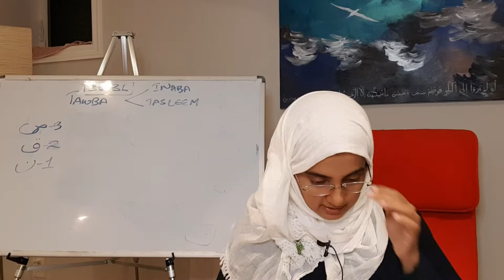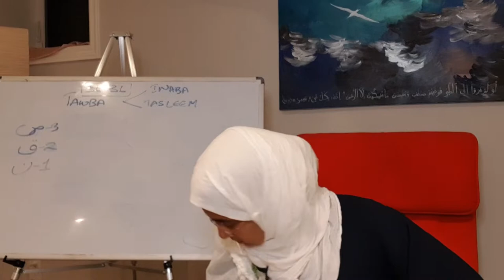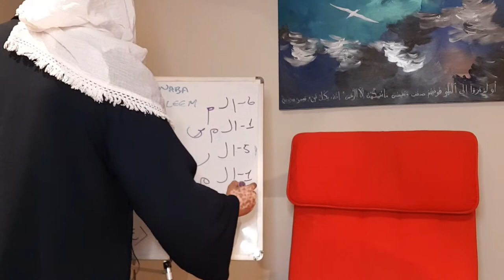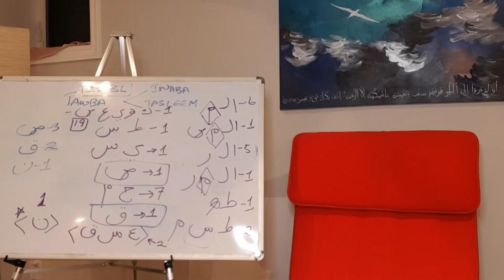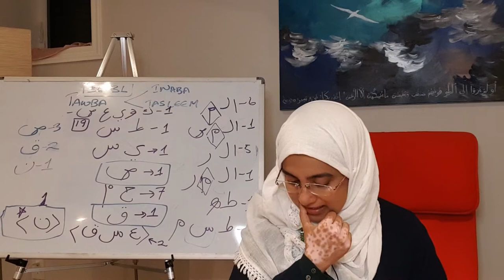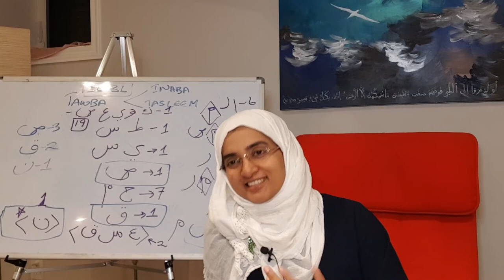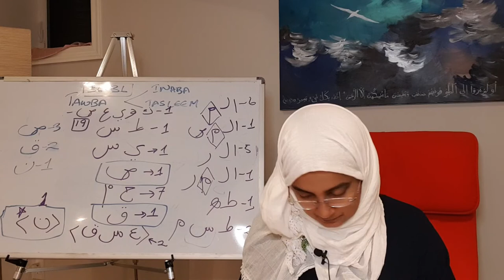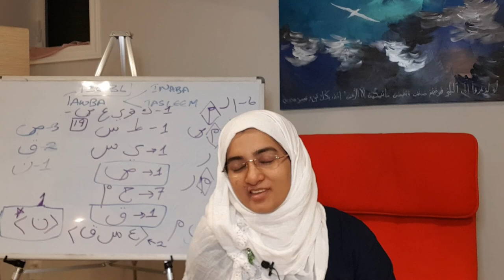Dua Nasiri Commentary Part8-1-Tafsir Surahs - Saad Qaf Nun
First part of the 8th class on Du'a Nasiri Sh. Ifra'ah taught in 2019. We have only just recovered the video and are happy to be able to share it publicly now.

Here the Surahs Saad, Qaf and Nun are covered, as part of explaining the wording in the powerful du'a Nasiri, where Imam asks Allah to answer this du'a by 'Saad, Qaf and Nun'. This also brings up some mysteries and energies of the Muqatta'at letters in the Quran, which Shaykha touches upon.

Concepts covered in this class are elaborated on in Shaykha's now published book, Original Revelations from the Knowledge of the Cosmos, available from Amazon with full colour images and in black and white